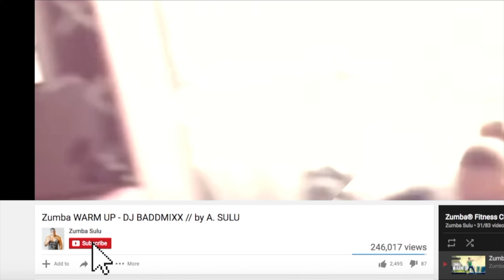En Tus Planes - David Bisbal / Zumba / Dance Workout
Have fun with this amazing song: En Tus Planes by David Bisbal

FOR INSTAGRAM: zumba_sulu